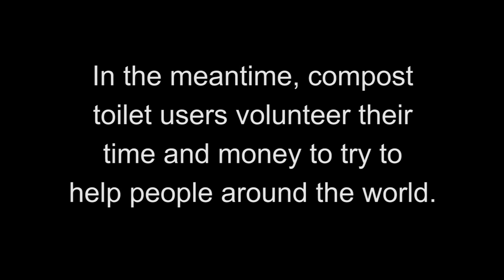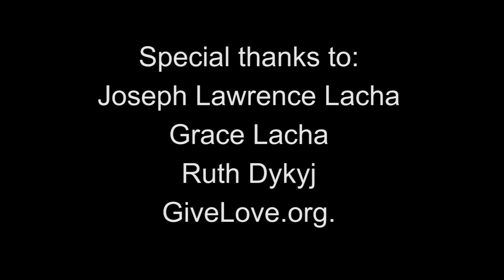Introducing Compost Toilets to Dongobesh, Tanzania, Africa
2.3 billion people don't have toilets. Dongobesh provides a perfect example of a village that lacks toilets other than open defecation or a hole in the ground. The elderly and the handicapped have difficulty squatting over a pit latrine, or open defecating. Compost toilets provide a solution. Filmed by Joseph Jenkins, author of the Humanure Handbook and The Compost Toilet Handbook